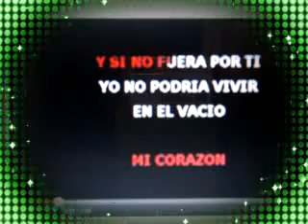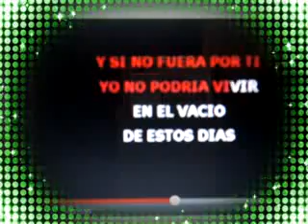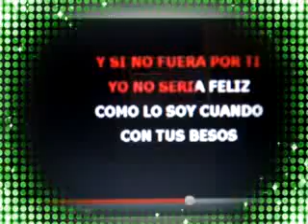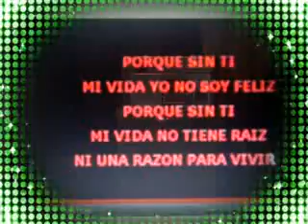volverte a ver